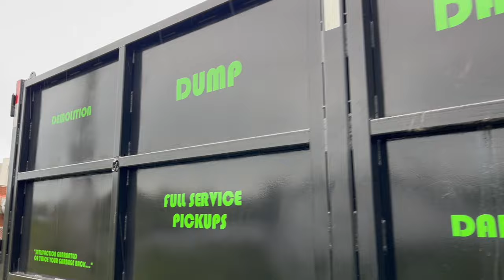Underwater Cleanup at Governors Lake | Dump Daddy Collaboration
It's always fun to get back to where I grew up! My friend and I explored this part of Governors Lake in Timberlea for an incredible underwater cleanup and took out so much trash, which always leads to the most asked question I get: "What do you do with it all?"

Well today, that part of my job was made a lot easier. Partnering with a new Nova Scotia business, Dump Daddy at the end made our job so easy! With their roll-off dumpster rentals, junk removal services, full-service pickup, and demolition expertise, they truly do it all. Together, we can make a difference! We dealt with the tires and recyclables ourselves but they took the trash.